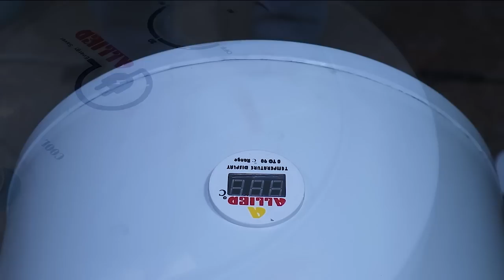How Water Geysers are Manufactured